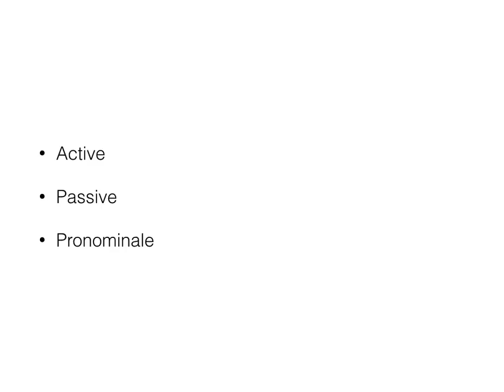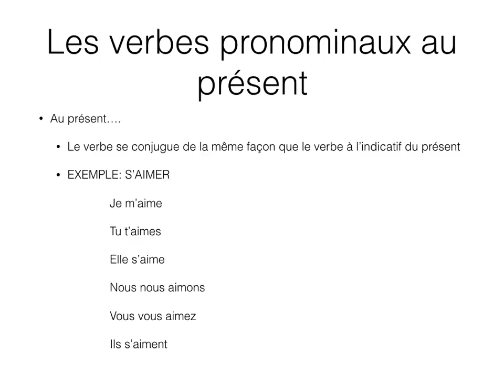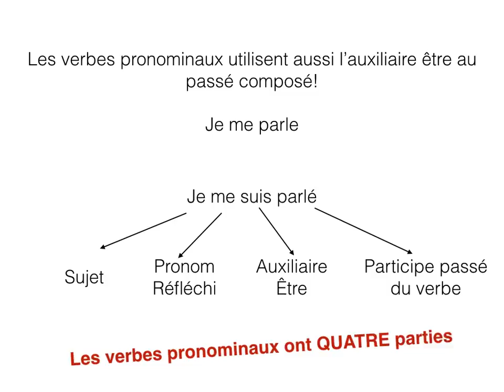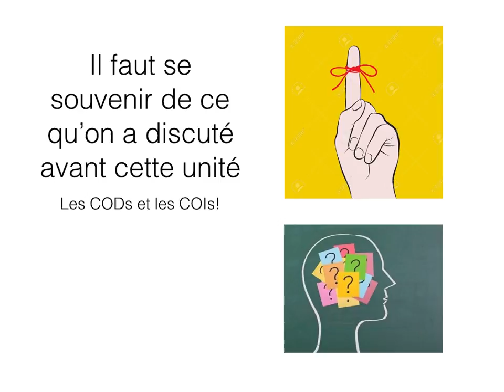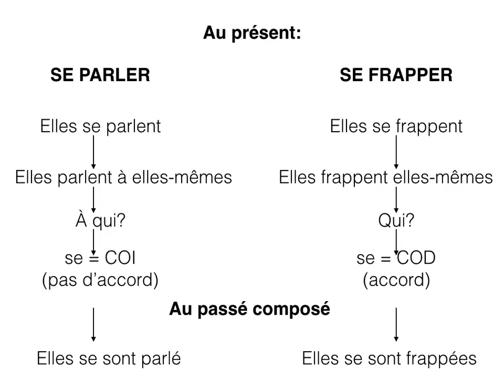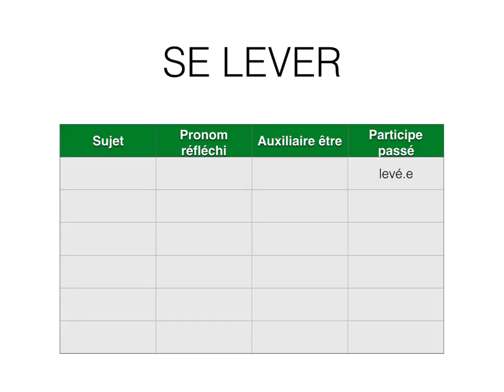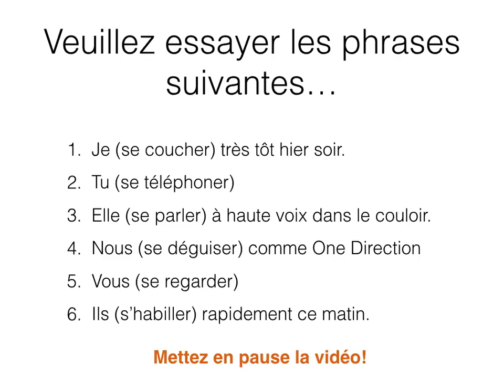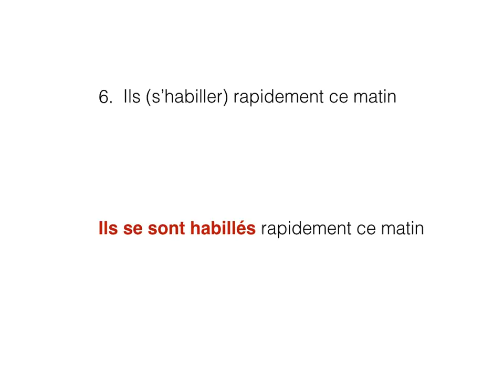Les verbes pronominaux au passé composé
Ceci est une explication des verbes pronominaux au passé composé. Les exercices supplémentaires se trouvent (VERBE PRONOMINAL!) sur Edmodo!